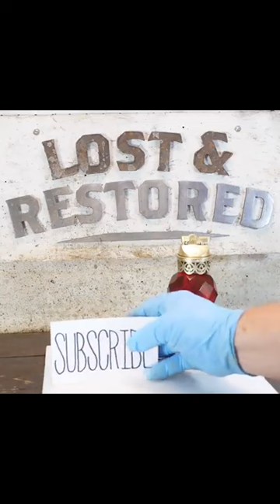Very Rare Japanese Lighter Restoration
I restored a vintage lighter from the 1970's. This angelic restoration was definitely different with its ornate design. Let's pull out the rust removal tools and get to restoring this vintage lighter.